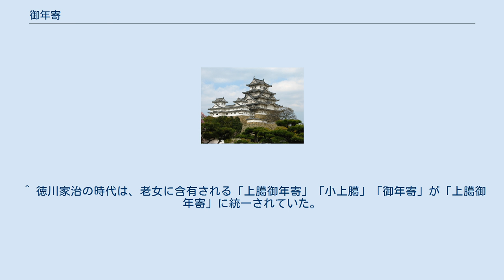御年寄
御年寄（おとしより）は、江戸時代の江戸城大奥女中の役職名で、老女に包含される役職の一つ。
将軍や御台所（将軍正室）への謁見が許される「御目見以上」の役職。
なお、江戸城大奥以外の大名家奥向女中の役職名にも同様のものがあるが、本項では幕府女中の御年寄について扱う。
 御年寄は大奥女中の位の中では第2位に当たるが、奥向の万事を差配する大奥随一の権力者で、表向の老中に匹敵する役職であった。
基本的に、将軍付、御台所付とに大別される。
ただし、将軍生母や将軍の子供など他の将軍家族の成員がいる場合はその家族付の御年寄がいることもある。
江島生島事件の御年寄･絵島は、7代将軍家継生母･月光院付であった。
御年寄の中でも時代によって権力や格式に格差があったが、将軍付の方が格上であったと言われている。
 将軍付には年番と月番とがあり、月番は毎朝四ツ時（10時ごろ）に御殿向の「千鳥之間」に詰めて自身はそこを出ることなく、女中たちを呼びつけて一切を指図したという。
夕方七ツ時（16時ごろ）になると部屋を退出したとされる。
ちなみに御台所付は「千鳥之間」ではなく、御台所住居近くにある「老女衆詰所」に詰めていた。
また、江戸時代後期になると御用掛という役目がつくられ、中奥役人との内談等の御用を担ったとされる。
 時代によっては、幕府最高人事に老女が関与していたとされる。
松平定信の老中就任を巡り、時の将軍であった徳川家斉より諮問を受けており、将軍付御年寄･滝川が将軍付上臈御年寄･高岳と共に、9代将軍徳川家重が将軍近親者が幕府要職に就くことを禁じたという理由で、定信の老中就任に対して反対意見を述べていたとされている。
また、将軍の内意を御三家に内々に伝える役目を老女･大崎が担ったとされる。
 奥向の公務の一つに将軍の夜伽に関するものがある。
将軍は、将軍付御中﨟の中から夜伽の相手を選び、それを将軍付御年寄に伝えれば、その日の内にその御年寄が将軍の選んだ相手が寝所で待機するように指示を出した。
その際、もし将軍の選んだ相手が御台所付御中﨟であった場合、将軍付御年寄が御台所付御年寄に掛け合うこととなっていた。
自らの部下たる御中﨟が夜伽の相手に選ばれ懐妊し、更にはその子が将軍世嗣となり、後々その世嗣が将軍宣下を受けた場合、その御年寄は大奥内で大きな力を持つことが出来た。
 また、江戸時代後期の将軍側室の一部に「御年寄上座格」が与えられる者もいた。
しかしこれは、その女性が実際に御年寄の役職に就くというわけではない。
先述したとおり、将軍の夜伽の相手は御中﨟から選ばれる。
夜伽の後、懐妊となれば、その女中は「側室」とみなされるが、格式は御中﨟のままであった。
そのため、給与面、格式面において御年寄ないし上臈御年寄に相当する待遇として、「御年寄上座格」が与えられたとされる。
 住居は、大奥女中たちが住まう「長局向」の中でも最も格式の高い「一之側」が割り当てられていた。
「一之側」は畳数にしておよそ70畳程の広さがあったと言われている。
一部屋に10間程度の座敷があり、厠、湯殿、台所なども備えられていたという。
禄（給料）は主に「合力金」、「切米」、「炭」、「五菜銀」などが支給される他、引退後の屋敷や土地や地代も与えられたとされる。
また外出時の格式は十万石相当のものだったと言われる。
上級女中たちは、「部屋方」という使用人や、自分たちの代わりに外での買い物等の私用を引き受ける「五菜」という下働きを雇っていたとされるが、御年寄は大抵の場合、一人で「部屋方」を十数名ほど抱えていたという。
 公家（公卿）より御台所が降嫁する際に同伴してくる公家出身の女官たちは、大奥女中最高位の上臈御年寄の役に就いた。
彼女たちは御台所や将軍の相談役を担い、大奥の典礼儀式を司った。
公家出身であるため政治的権力は持っていないとされているが、5代綱吉付・右衛門佐、10代家治付・高岳、12代家慶付・姉小路は大きな影響力を持っていた上臈御年寄として知られている。
 ^ 姫が嫁いだ際に随行した御年寄が大年寄、局、御年寄などの役職で呼ばれることもあった ^ あるいは「老女上座格」とも言う。
 ^ 江戸時代中盤以降、側室の立場はあくまでも女中であり、将軍家の一員とみなされるのは自身の子供が将軍となったとき、つまり将軍生母となったときであった。
したがって、側室の待遇は最高でも御年寄格であった。
 ^ 徳川家治の時代は、老女に含有される「上臈御年寄」「小上臈」「御年寄」が「上臈御年寄」に統一されてい...